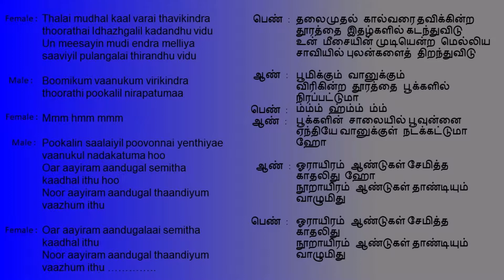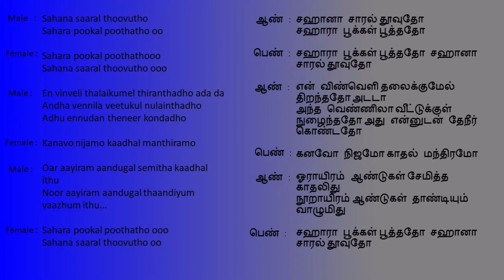Sahana Saral Karaoke with English and Tamil Lyrics